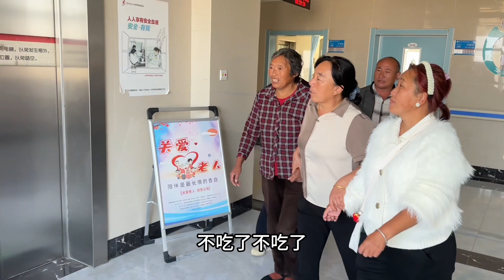Hebang Xianzhen took his grandma to the county town to see Xiao Gao. Several people rode a three-w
Hebang Xianzhen took his grandma to the county town to see Xiao Gao. Several people rode a three-wheeler. Xiao Gao was very moved.